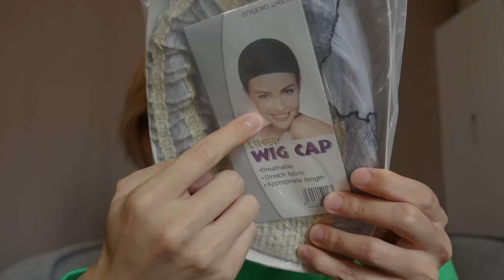キー高くなる"一途" King Gnu『劇場版 呪術廻戦 0』主題歌 歌ってみた ／ 五条悟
いつも皆様リクエストありがとうございますm(__)m
歌って欲しい曲のリクエストあれば気軽にコメントよろしくです('◇')ゞ

▼僕の音楽配信はコチラ🎧(Spotify,Apple Music,LINE MUSIC, etc...)

▼うみくんグッズはコチラから買えるよ👔